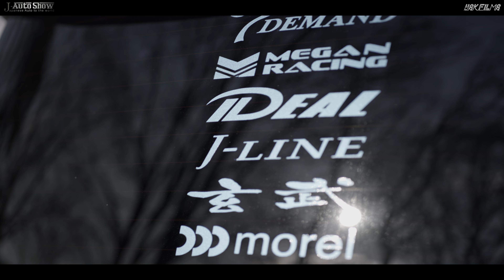V-UNITY TOYOTA 30 ALPHARD modified - 30系後期 アルファード カスタム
XAVC-S 24fps 10bit PP10
FE24mmF14GM / FE85mmF18
DJI Ronin RS2

SONY FX3
DJI RONIN RS2
nisi ND-VARIO 5-9 stop